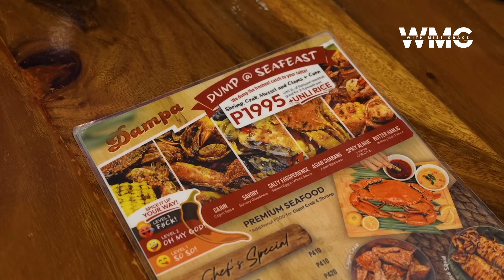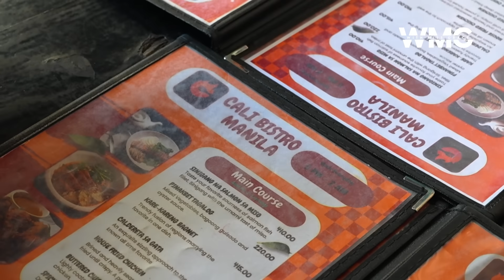EATING BALBACUA WITH AARON AND FRIENDS | MISS GRACE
Eating balbacua for the first time with Aaron and friends.

Follow them!